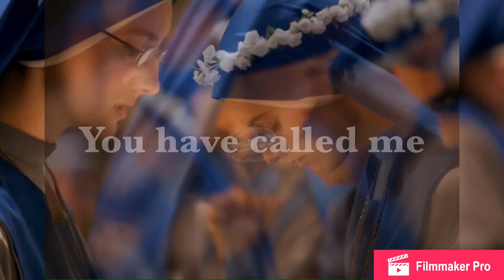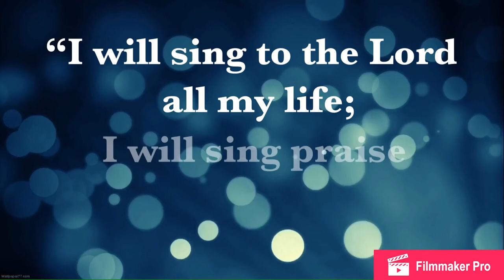Chosen by Megan Anderson & Samantha Sandoval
Dedicated to the Religious Family of the Incarnate Word and Sister Servants of the Lord and the Virgin of Matera!